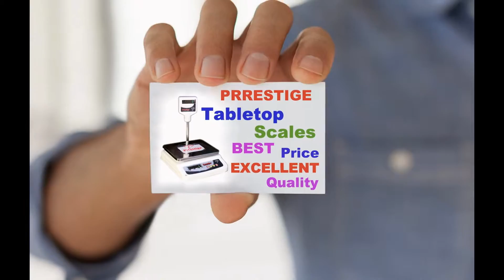COIMBATORE WEIGHING SCALES MANUFACTURER - PRRESTIGE - WEIGH CONNECT - TAMIL NADU